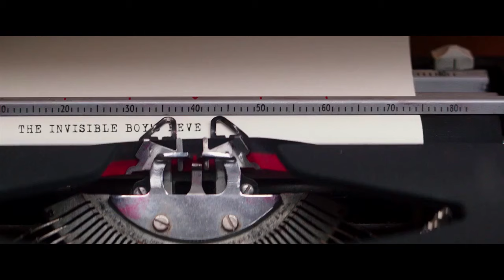Goosebumps (2015) - Ending